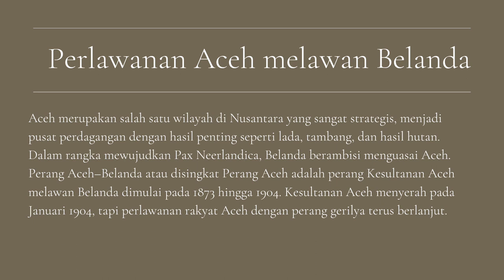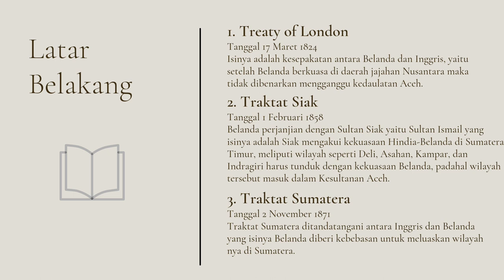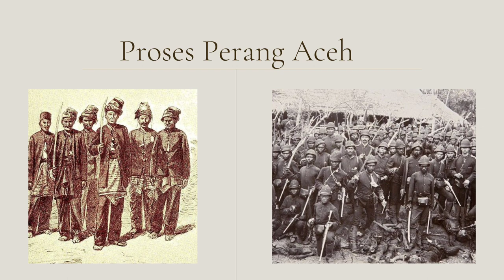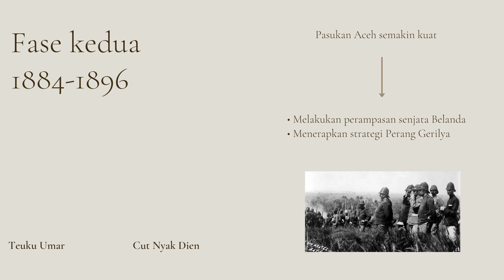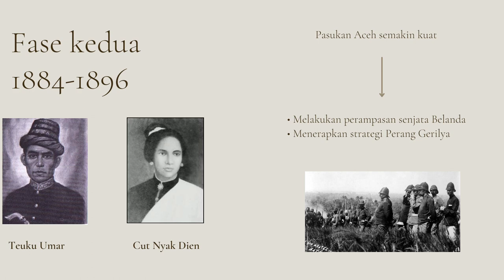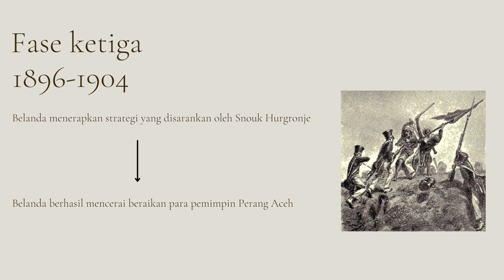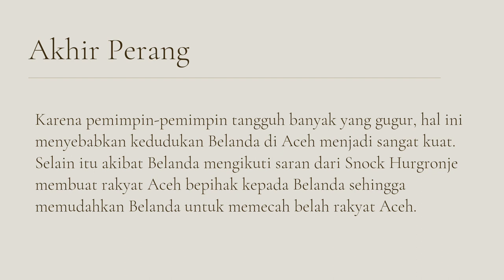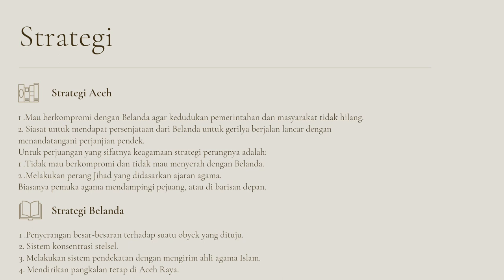Perang Aceh Melawan Belanda | Sejarah Indonesia XI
Penjelasan mengenai Perang Aceh melawan Belanda pada tahun 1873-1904.

Sejarah Indonesia XI